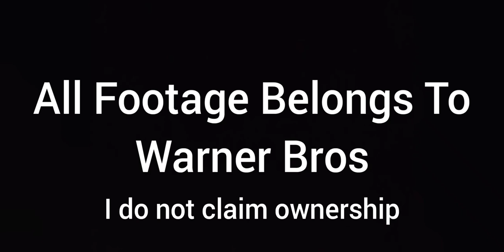Tenet Plane Crash Scene -2020 Movie